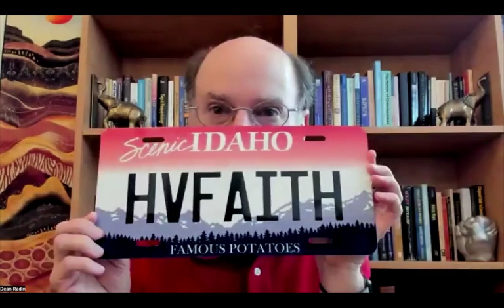The Science of Magic - Interview with Dr Dean Radin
Dr Dean Radin is the Chief Scientist at the Institute of Noetic Sciences (IONS). He has written and co-authored so many books on the subjects of consciousness, magic and alchemy - the book which led me to him was Real Magic, which I HIGHLY recommend you grab.

On this episode we discuss:

- What is magic - a definition
- Why are people so afraid of magic
- Three types of magic
- How magic is measured in a lab
- Moments of synchronicities